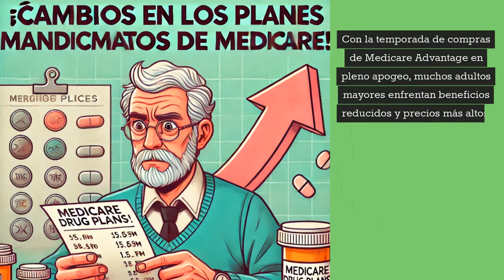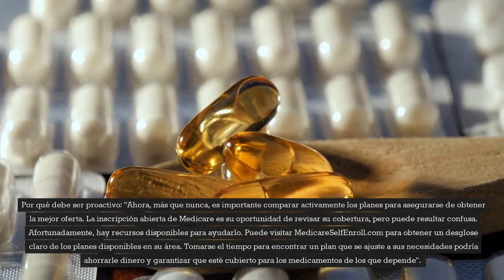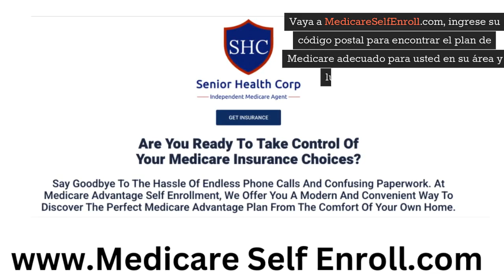Alerta Medicare 2025 ¿Tus beneficios están en peligro?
Cómo están cambiando los planes de medicamentos de Medicare: lo que necesita saber "Bienvenidos al tema importante de hoy para nuestra comunidad de adultos mayores. Con la temporada de compras de Medicare Advantage en pleno apogeo, muchos adultos mayores enfrentan beneficios reducidos y precios más altos, especialmente en lo que respecta a los planes de medicamentos. Analicemos lo que está sucediendo y cómo puede encontrar el plan adecuado". Antes de compartir más de esta valiosa información, tómese un momento para ayudar al canal compartiendo, dando Me gusta y suscribiéndose a nuestro canal de YouTube; NO TIENE COSTO ALGUNO PARA USTED. Aumento de los costos de los medicamentos: "Como probablemente haya notado, los precios de los medicamentos recetados están aumentando. Cada vez más personas ven un aumento en los costos de bolsillo de sus medicamentos, incluso con Medicare. Estos cambios se deben a varios factores, incluida la inflación y las decisiones políticas. Los precios más altos de los medicamentos están afectando a los adultos mayores que ya tienen ingresos fijos, lo que dificulta la gestión de su salud y sus finanzas". Reducción de beneficios: "Además de los precios en aumento, algunos planes de medicamentos están reduciendo sus beneficios. Tal vez haya visto esto con menos medicamentos cubiertos, copagos más altos o límites más estrictos sobre lo que su plan pagará. Esto puede dejar a muchos adultos mayores preguntándose cómo obtener la atención que necesitan sin arruinarse". Navegando por el panorama político: "Muchos de estos cambios están influenciados por decisiones políticas. Existe un debate en curso sobre cómo debería funcionar Medicare y quién debería asumir el costo del aumento de los gastos de atención médica. Si bien se han propuesto reformas, no han abordado por completo los desafíos inmediatos que enfrentamos en este momento. A medida que nos acercamos a otro ciclo electoral, el futuro de los planes de medicamentos de Medicare puede ser incierto". Por qué debe ser proactivo: "Ahora, más que nunca, es importante comparar activamente los planes para asegurarse de obtener la mejor oferta. La inscripción abierta de Medicare es su oportunidad de revisar su cobertura, pero puede resultar confusa. Afortunadamente, hay recursos disponibles para ayudarlo. Puede visitar MedicareSelfEnroll.com para obtener un desglose claro de los planes disponibles en su área. Tomarse el tiempo para encontrar un plan que se ajuste a sus necesidades podría ahorrarle dinero y garantizar que esté cubierto para los medicamentos de los que depende". "Entonces, ¿qué puede hacer?
¡No espere hasta que sea demasiado tarde! Visite MedicareSelfEnoll.com hoy, compare planes y asegúrese de que su cobertura de medicamentos de Medicare sea adecuada para usted.
Recuerde, proteger su salud comienza con tomar decisiones informadas".

Este video fue creado por Bill Vargas, un agente independiente de Medicare, lo que significa que trabaja para usted, no para las compañías de seguros.

Vaya a MedicareSelfEnroll.com, ingrese su código postal para encontrar el plan de Medicare adecuado para usted en su área y luego inscríbase fácilmente.

Su socio de confianza en las inscripciones de Medicare. "Gracias por acompañarnos hoy. Manténgase informado, manténgase saludable y nos vemos en el próximo video".

enter your zip code to see what plans are offered by Private Medicare insurance companies for Veterans some at no cost to Veterans. Do it Today!